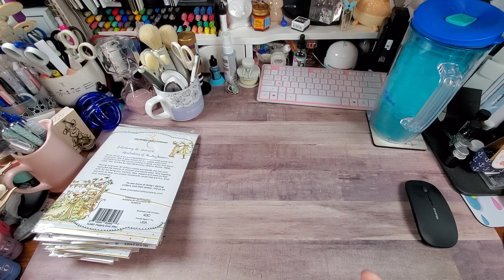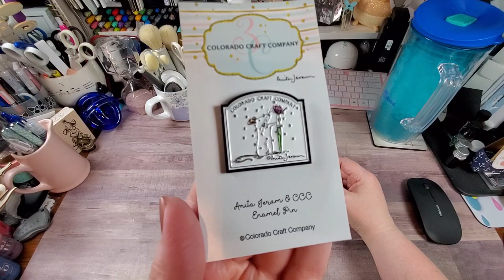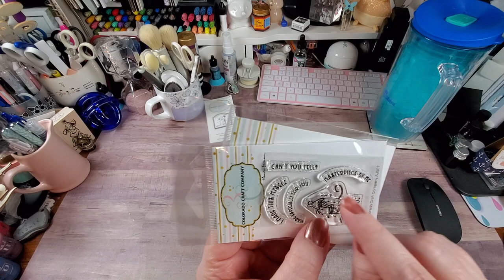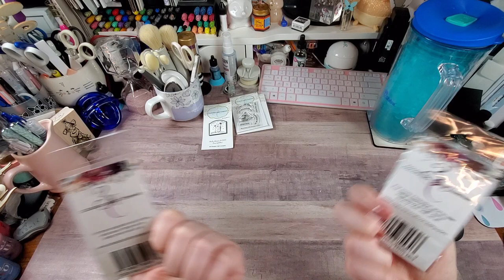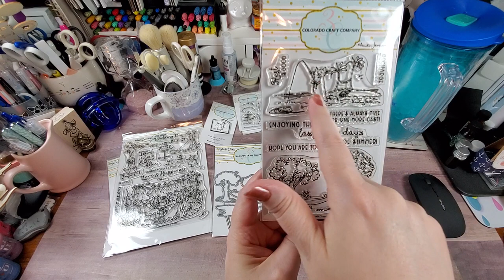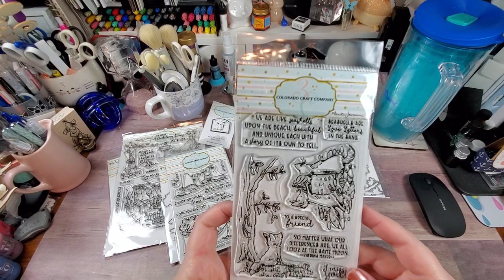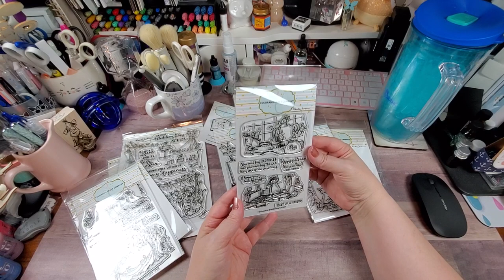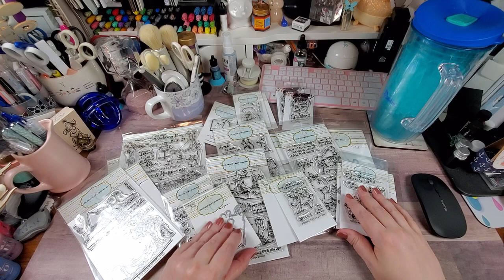Colorado Craft Company (Anita Jeram Haul)- August 27, 2021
Hey Y'all... So, I finally got my order from Colorado Craft Company with the June Anita Jeram release. It took a little while, as I had to save up for the release bundle. I hope you enjoy the cuteness that is loaded in this one. I am including the link below, if you'd like to see the April release.. It's just as adorable.

On to a topic very CLOSE to my heart. Those who know me, know I am a huge supporter of the South Texas Persian Rescue. I have been fostering for them for many, many years... I have taken a break due to my son's cat who has a pretty nasty attitude.. But, we have a new foster in the house... Gene will be making an appearance in the near future. But, don't get attached to him.. He is already spoken for. BUT, I did want to talk about the STPR and how wonderful they are. I am including their details below if you want to check them out or possibly donate to help save another fur baby's life. You can also set them as your charity of choice on Amazon. At no additional cost to you, a portion of your purchases are donated to this wonderful group.

South Texas Persian Rescue: Please, let them know I sent them your way.

AMAZON Influencer Store Front:

HotFix Rhinestone Setter Bundle:

Blending Brush Collection:

Paper fashion Watercolor pallet:

2pk- Lawn Fawn Stamp Shammy:

Marietta Magnetic Sheets 8.5x11 (25 pk):

Clear Storage Pockets for dies and stamps (100 pk):

Kokuyo Tape Runner Long:

Kokuyo Tape Runner Refills(5 pk):

WeRMemoryKeepers Score Board:

WeRMemoryKeepers Mini Guillotine Trimmer:

Teflon Bone Folder:

Tim Holtz Glass Media Mat:

Linco Table Top Video Lighting:

Happy Crafting….

Address:
Rochelle Crawford
The Delightful Crafter
17460 I-35 N Ste 430-391